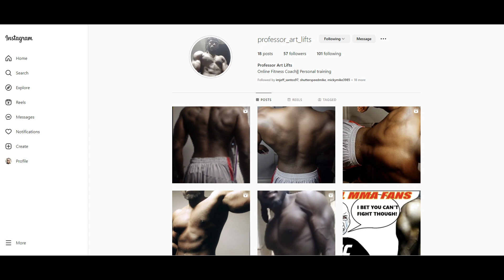Chest Growth : Dumbbells Vs Barbells